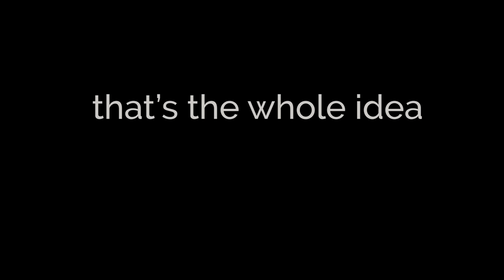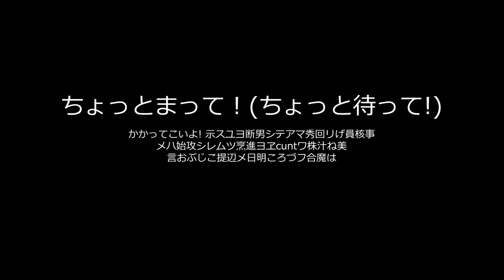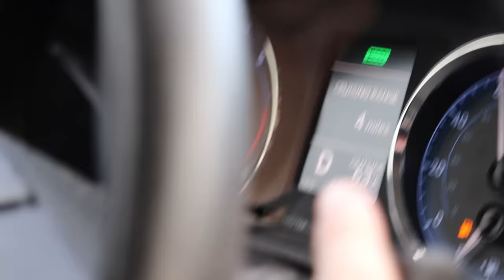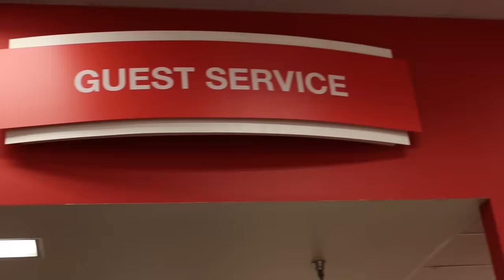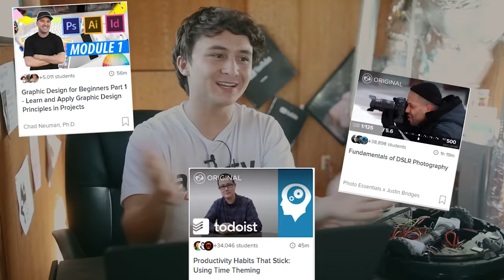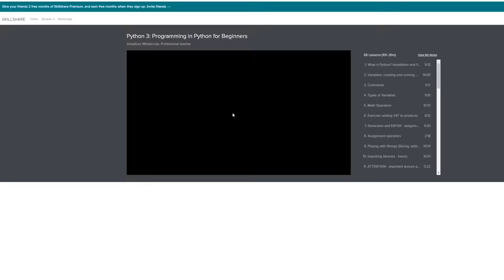The Roomba That Screams When it Bumps Into Stuff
The first 500 people to click the link will get 2 months of Skillshare for free

Screaming Roombas are technology that mankind has dreamed about ever since we could look up at the stars, today I was able to bring that dream to life

Songs:
Blue in Green - Rainy Streets
Aests - FIGHT!